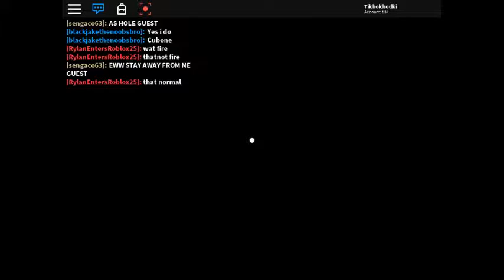Pokemon theme Murderer game ROBLOX